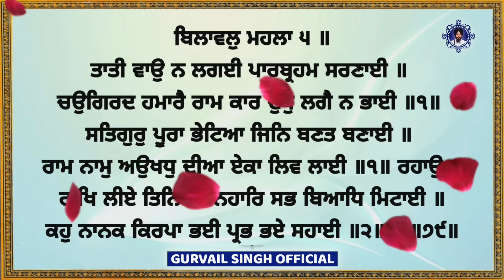TATI VAO NA LAGAI SHABAD JAAP 108 TIMES | RAKHYA DE SHABAD | DUKH BHANJANI SAHIB SHABAD